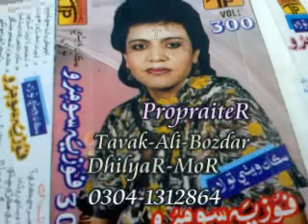Fozia Soomro Old Songs Ehro Sajan Monkhe Tavak Ali Bozdar